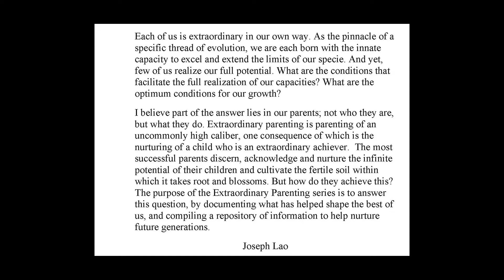Mary Lao Interview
This is an interview of Mrs. Mary Lao, on April 6th, 2019.  Her first-born son, Dr. Joseph Lao, is an Adjunct Associate Professor of Psychology and Education at Teachers College, Columbia University, a tenured Senior Lecturer at Hunter College, the Publisher of the Parenting Literacy website, and the co-author of the book Resistance to Belief Change: Limits of Learning. He is also the President of the nonprofit organization entitled the “Accelerated Development Center International” and a member of the Committee on the Family in the Congress of Nongovernmental Organizations, at the United Nations. His biography may be found in Marquis Who’s Who in America and Who’s Who in the World. At the time of this interview, Dr. Joseph Lao, was 63 years old and his mother, Mrs. Mary Lao, was 91 years old.